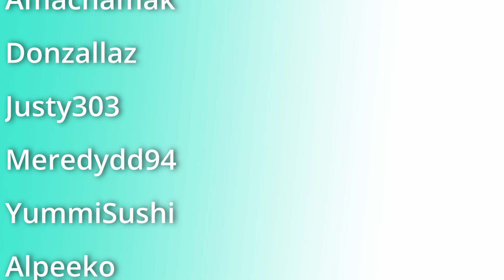Let's Chat About The First Myst Book | The Book Of Atrus | Book Review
Here's something entirely different - it's time for book review!

That's right, I've finished The Book Of Atrus and here are my thoughts on it

I haven't really scripted this, just spit-balling my thoughts live on stream

From Good Reads:
Based on the best-selling CD-ROM game, a fantasy novel fills out the lives of the game's characters, tracing the strange apprenticeship of Atrus to his father, Gehn, who wields the power to create worlds.

From The Myst Wiki:
Myst: The Book of Atrus was the first book in the Myst novel series. The novel first started as a rough draft in 1994 written by Ryan Miller and then later reworked several times before being released and published in 1995, with the final draft being written by David Wingrove. Because this was the first book to be written, it is often considered the first in the series although it should be known that if the series was reviewed chronologically, it is actually the second with the first being Myst: The Book of Ti'ana.

This book is the first that provides direct background information on the main characters of the Myst franchise, namely Atrus and Catherine. The novel starts with Atrus' birth and continues to follow his life as he grows up under the guardianship and guidance of his grandmother Anna who teaches him the tales and language of the D'ni before finally being retrieved by Gehn.

After returning with Gehn back to the underground cavern of D'ni, Atrus is taught the Art of Writing and the book proceeds to follow his first Ages up until he travels to his father's Fifth Age, also known as Riven, where he meets his future wife Catherine.

The novel ends by setting the stage for the rest of the series by setting Atrus and Catherine free and living on the Age of Myst and Gehn now trapped on the Age of Riven. The Myst Linking Book has been thrown into the Star Fissure towards Earth. The closing words of the book are also the opening words of the first Myst game.